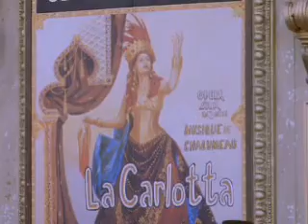Supermodel-Carlotta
Ok I love Carlottas clothes and she dresses like a victorina supermodel^_^

P.S.Erik has a little influence on Carlottas clothing at one point^_^mwhaauahuah